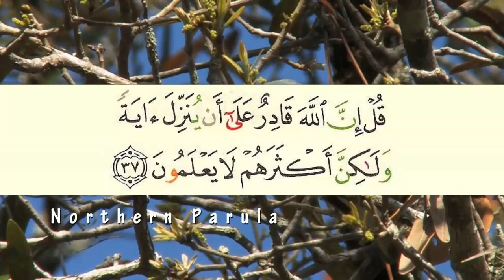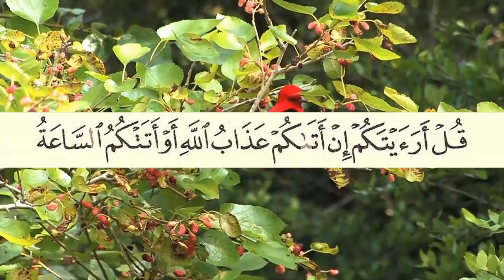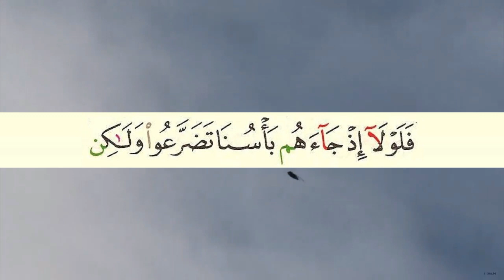06 Al-'An`ām (The Cattle) 36-45 Idriss Abkar